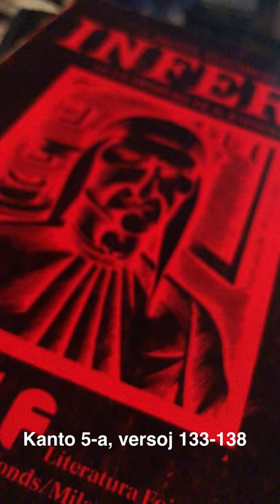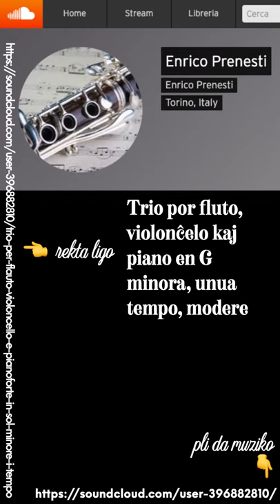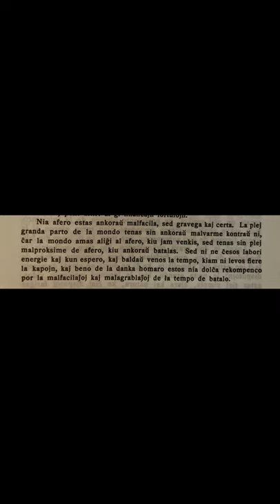Zamenhofa Medito 248 + Antaŭmedito 098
Pri la tempo de batalo kaj la maniero atendi fare de homoj.